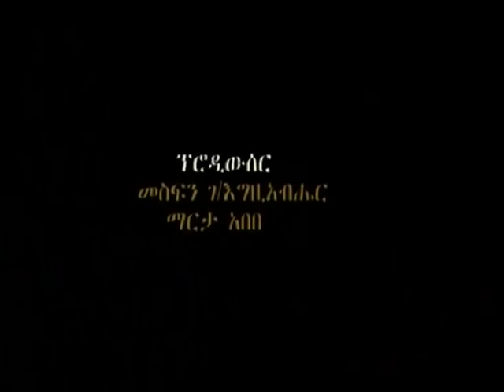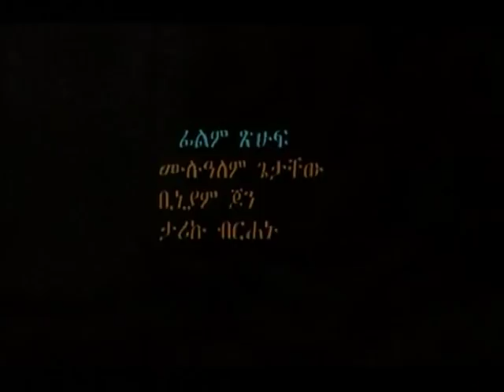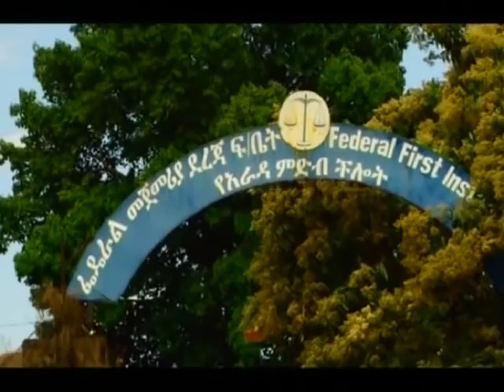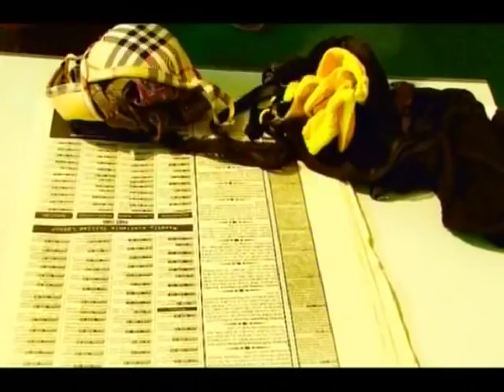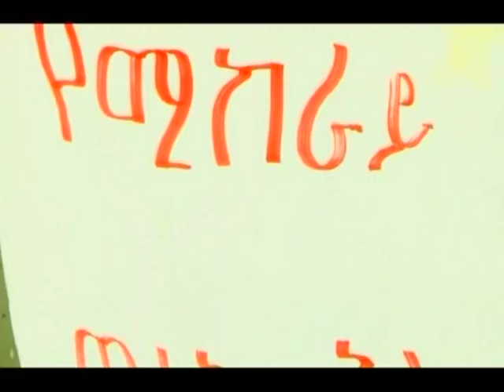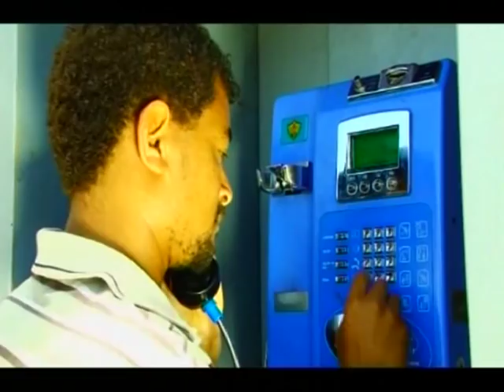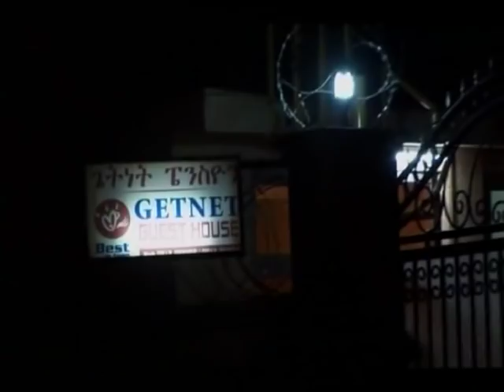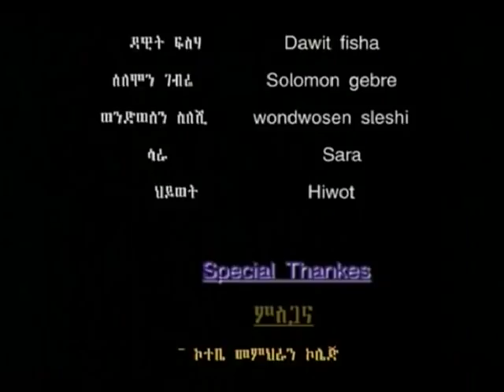300 ሺ - Ethiopian Movie - 300 Shi (300 ሺ አዲስ ፊልም) Full 2015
New Ethiopian Movie - 300 Shi (300 ሺ አዲስ ፊልም)